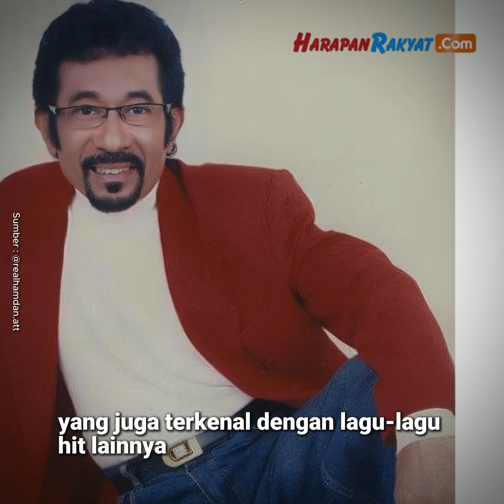Pedangdut Hamdan ATT Harus Operasi Lagi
Pedangdut Hamdan ATT harus kembali menjalani perawatan intensif setelah mengalami pecah pembuluh darah dan adanya cairan di otaknya. Kondisi ini menyebabkan penyanyi dangdut senior tersebut harus dilarikan ke Rumah Sakit Polri Kramat Jati, Jakarta Timur.

Informasi ini putri Hamdan, Aisyah Kamaliah, sampaikan. Aisyah juga memberikan perkembangan terkait kondisi sang ayah setelah operasi.

Pada Senin, 7 Oktober 2024, Hamdan ATT menjalani operasi yang berlangsung selama lebih dari dua jam. Mulai pukul 14.30 hingga selesai pada pukul 16.55.

Operasi ini bertujuan untuk menangani cairan di otak akibat pemasangan selang dari operasi sebelumnya pada tahun 2021, yang kurang tepat. Selain itu, pecahnya pembuluh darah di otak juga menjadi salah satu penyebab utama kondisi kritis yang Hamdan alami.

“Benar, ayah kami Hamdan ATT baru saja menjalani operasi di RS Polri Kramat Jati,” jelas Aisyah melalui pesan singkat pada Kamis, 10 Oktober 2024.